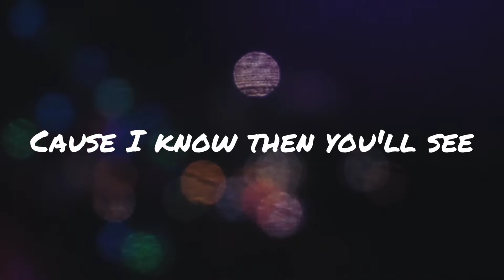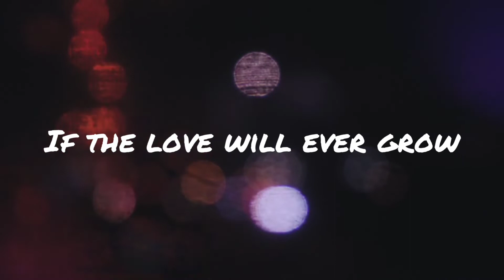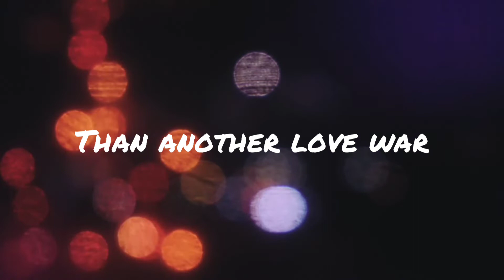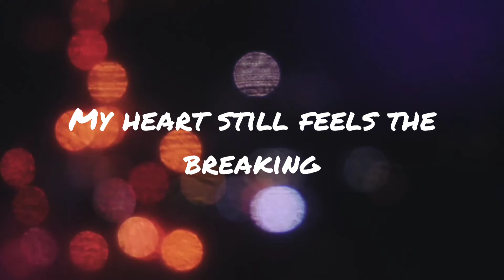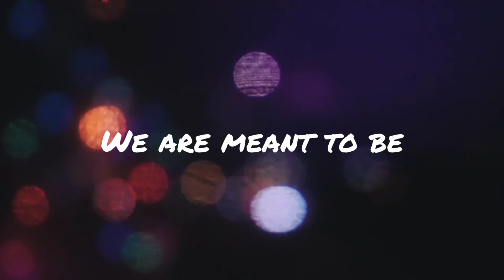Arc North feat. Krista Marina-Meant To Be (with LYRICS)